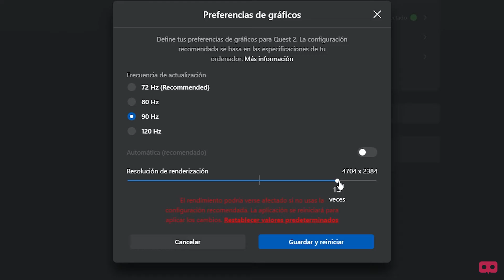¿Qué es el EFECTO BLURRY? 🤓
Hoy vamos a aprender que es el Blurry, un efecto que emborrona la imagen y la deja desenfocada, impidiendo que podamos disfrutar de la realidad virtual. Algo parecido a cuando te quitas las gafas de ver.

✍  Noticias VR, Tutoriales, Juegos, Metaverso...

🔴 Mi PC VR Gaming Setup (GRACIAS A TODOS por el apoyo y el uso de los enlaces de afiliados, me ayuda mucho a seguir creando contenido y que el canal crezca!! )

🔴 Los mejores accesorios para Quest 2:

✅ 256 GB Meta Quest 2
✅ Kit de limpieza para visores VR
✅ Bloqueadores de luz para Quest 2
✅ BoboVR M2 Pro Battery Pack Head Strap
✅ BoboVR M2
✅ Kiwi Cubiertas para controladores con Baterías
✅ Kiwi Facial:
✅ Oculus Link Cable Alternativa (¡Barato!)
✅ Auriculares:
✅ Mochilla impermeable Anti-rrobo para Quest
✅ Router WiFi 6 Xiaomi AX 1800